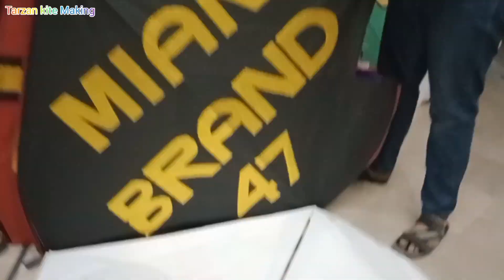Basant Mela Pakistan 2023-1.5 Tawa-2.5 Tawa-6 Tawa-12 Tawa kites-Tarzan kite Making All Kites 2023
Hi Guys!By this video you can Learn how to make  6 Tawa  kite and bamboo stick at home in very simple and easy step by step.you need kite paper, scissor,papper cutter,glue stick and bamboo stick to make this kite,you can easily make your own kite at home after watching this video
kite Making#6 Tawa kite#How to#Crafts kite flying#step by step#Diy kite,
# kite Basant
petsvlog kite